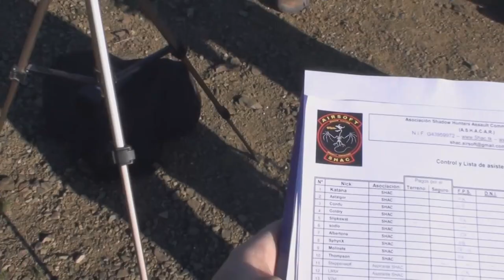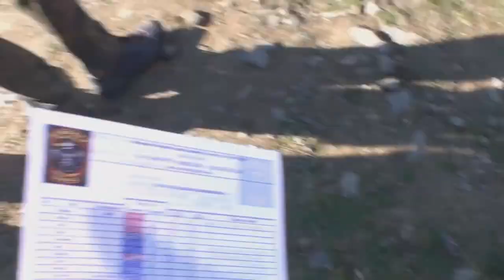2011-02-20 Maspujols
partida de airsoft SHAC en Maspujols